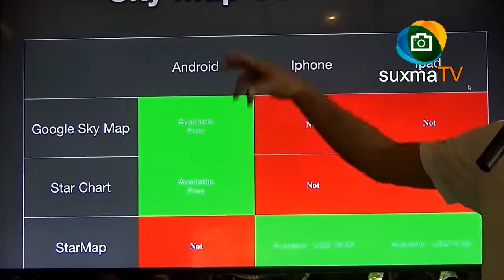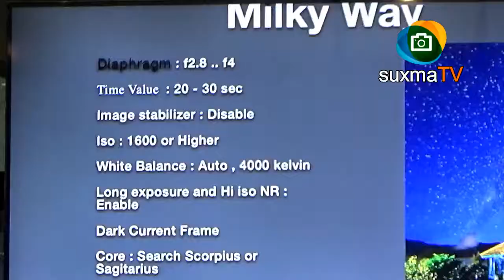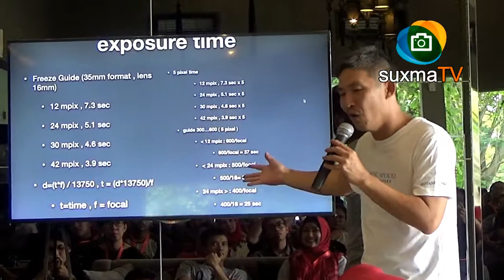PART 2 SULIT MEMBUAT FOTO MILKY WAY? INI TRIK NYA